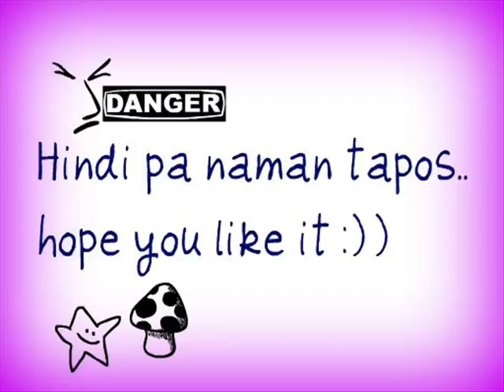yaning wala magawa